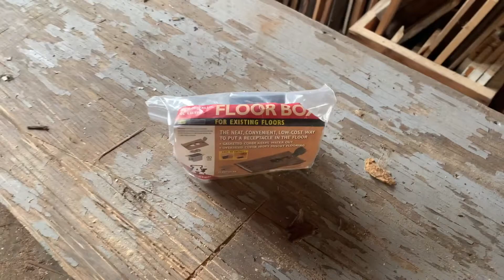My Ridiculous Old House Rescue #19 Winter Wiring Wonderland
I spent the entire month of February installing electrical infrastructure inside the old house: drilling holes, pulling more than a quarter mile of electrical wire, installing boxes, and so on. I am working under the virtual supervision and instruction of a licensed electrician. Hoping to have the power hooked up soon.